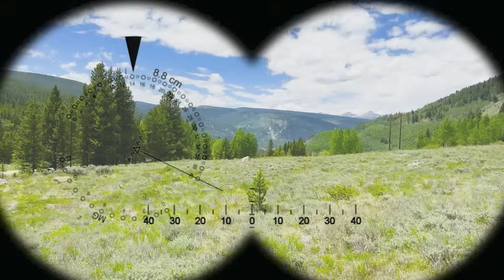ভ্লাদ এবং নিকি শিশুদের জন্য গ্রীষ্মকালীন ক্রিয়াকলাপগুলি অন্বেষণ করে৷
ভ্লাদ এবং নিকি শিশুদের জন্য গ্রীষ্মকালীন কার্যকলাপগুলি অন্বেষণ করেন - বাচ্চাদের বাইক চালানো, রাফটিং, হাইকিং, তাঁবুতে 24 ঘন্টা, এটিভি এবং আরও অনেক কিছু।